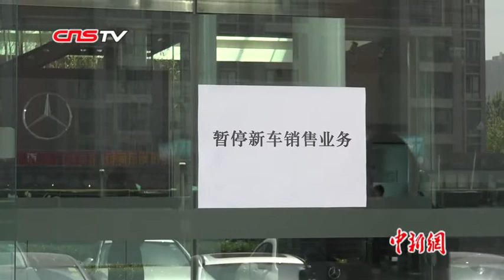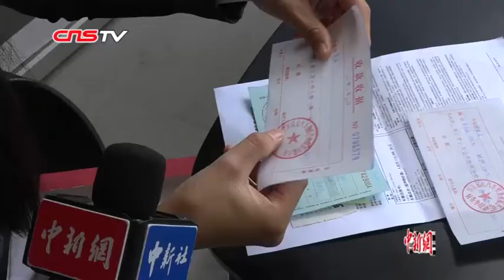西安涉事4S店已暂停新车销售 多名车主上门询问“不明费用”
4月17日，记者来到销售漏油奔驰汽车的4S店发现，其已暂停新车销售业务，展厅全部清空。现场有车主前来询问退还“金融服务费”的事宜。（梅镱泷 党田野）